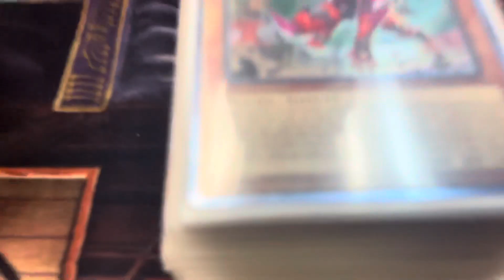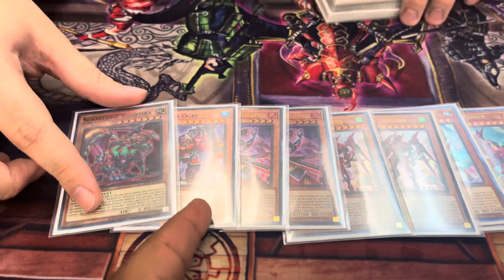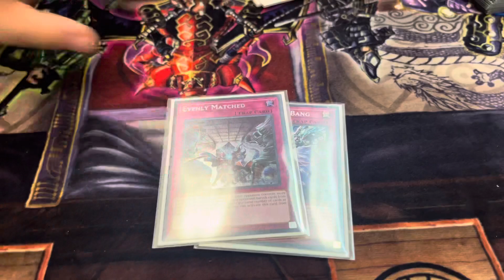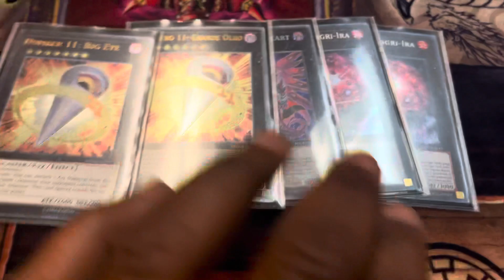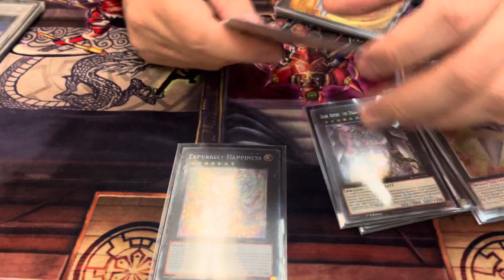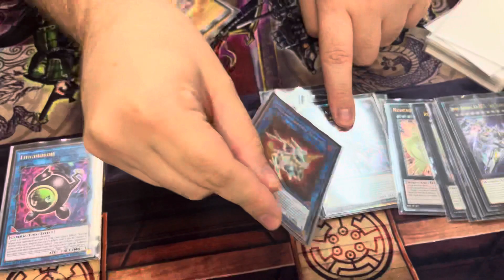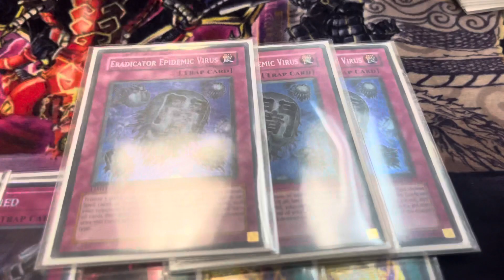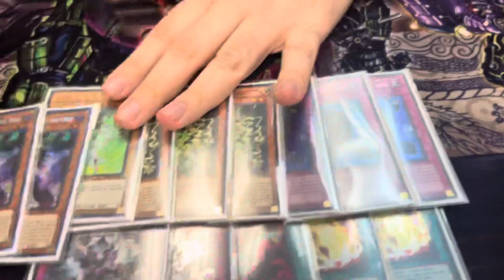Top 4 Kashtira Deck profile ! - Armin ! 🦉 💎